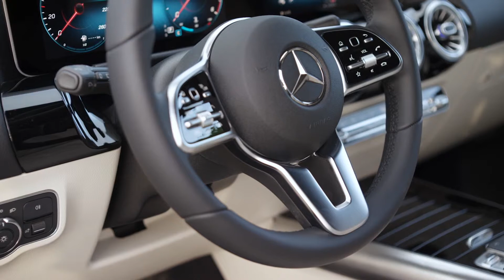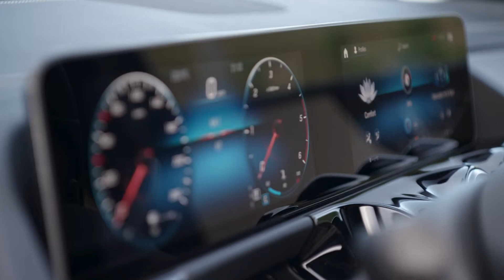Nova Mercedes B-klasa Auto Gašparić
Velikogorička ul. 19, 10419, Staro Čiće